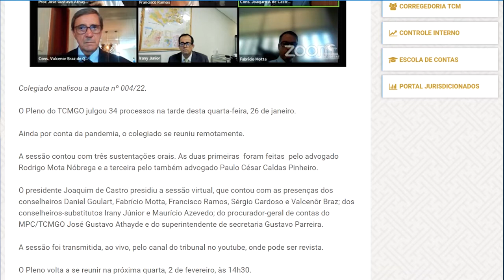27/01/22 - Minuto TCMGO - Pleno